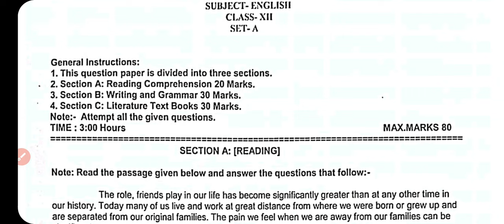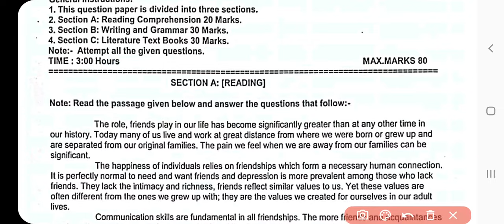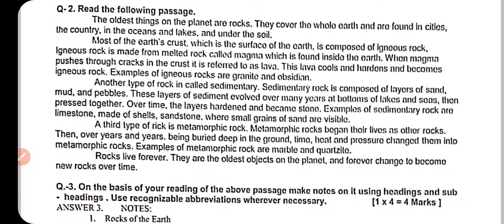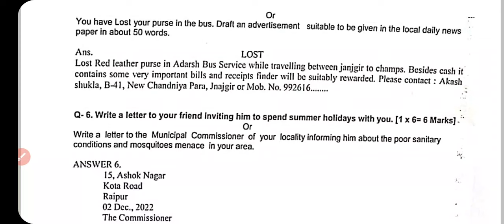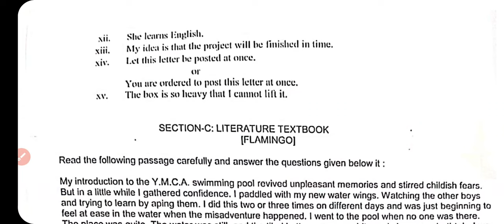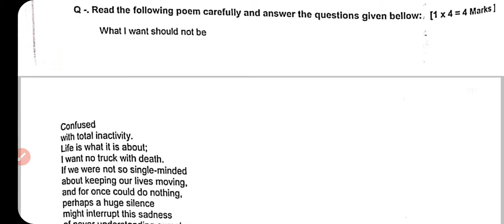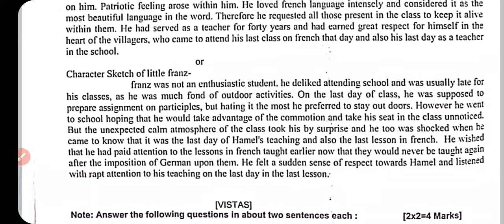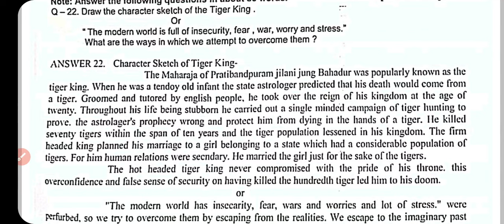CG Board 12th English Set A Solution 2023, Class 12 English Full Answer, CG Board 12th English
12th English CG Board 2023, Class 12 English Important Questions, CG Board Class 12 English Full Solution 2023

CG Board 12th English Set A Solution 2023, 12th English Full Solution CG Board 2023

English 12th CG Board 2023, CG Board 12 English 2023, English 12th Full Solution

12th CG English Board Solution 2023, CGBSE 12th English Paper Solution 2023

PDF link
Parmeshwari Mam  का app आ गया है । सभी सदस्य नीचे दिए लिंक पर क्लिक करके तुरंत ही जुड़ें और अपना सदस्य ID कार्ड प्राप्त करे - Powered by Kutumb App

12th English 💯 Solution Real Paper 2023, Class 12 English CG Board 2023

0:00 12th English Important Questions 2023
1:00 12th English Imp Questions 2023
2:00 cg board 12th English Full Solution 2023